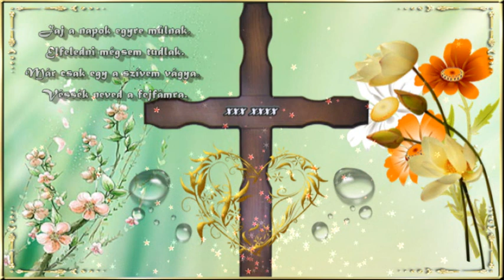Kovács Apollónia : De szomorú ember lettem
Sándor Jenő 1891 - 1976. - Jávor László 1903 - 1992 ..

De szomorú ember lettem,
Minden álmot eltemettem.
Csak a neved azt a rosszat,
Mondogatom órák hosszat.

Jaj a napok egyre múlnak,
Elfeledni mégsem tudlak.
Már csak egy a szívem vágya,
Véssék neved a fejfámra.

De szép is lesz tavasz tájon,
Rózsa nyílik a fejfámon.
Egy csillagos nyári este,
Rá fonódik a nevedre.

//:És akkor a csókod érzem,
Amit sose adtál nékem.
 A szívem a forró csókra,
Megdobban a koporsóban.://